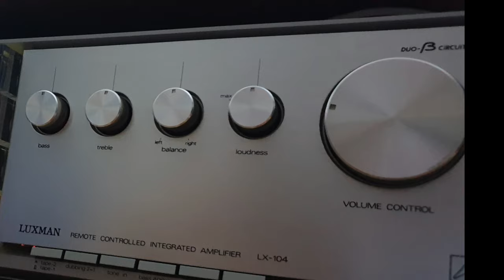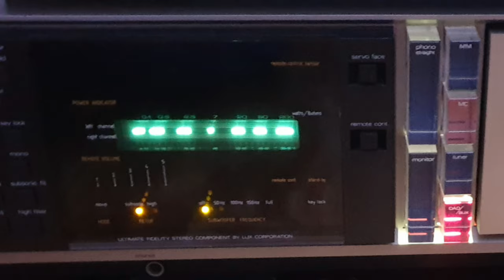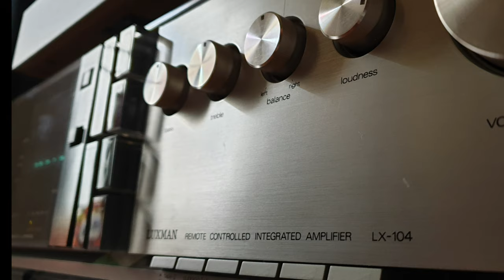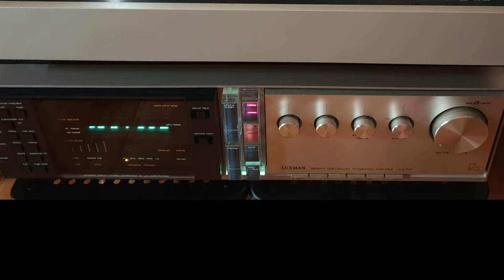Luxman LX-104 / Dahlquist DQ-20 Sound Test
Used Samsung Galaxy S9 + with External Mic.

Jonny Lang Walking Away.  Please buy original album from authorized sellers.

Recorded via Samsung S9+, not to show how the set up sounds, but to remember the set up once they get sold or traded for upgrade.

I loved the Dahlquist DQ20s.  Surely, the DQ10 is more popular and more revered by enthusiasts,  but hte 20s are no slouch.  When given enough amplification, they can produce sweet sounds, especially the treble and satisfying bass.  I can even use them for home theater front speakers and not need to turn on the subwoofers.  This  particular pair is in the home of another Dahlquist fan now.  I will miss them.
The Luxman LX-4 will stay with me,  they are hard to find.